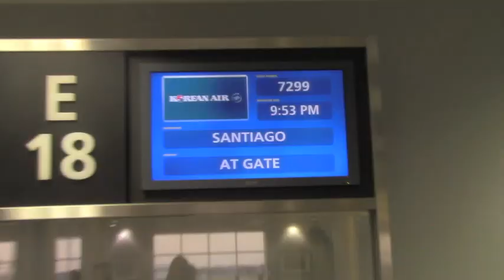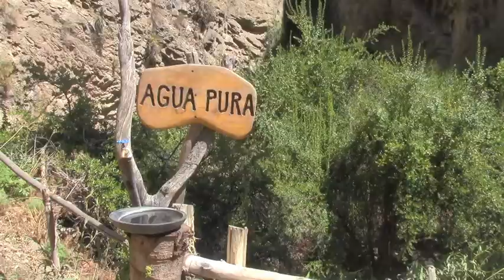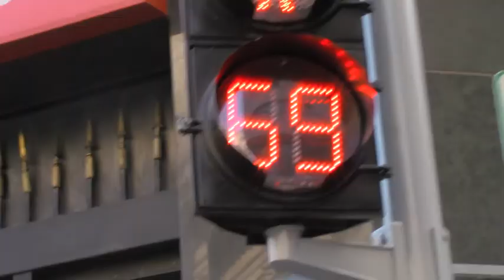Chile 2k14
A montage of our family spring break trip to Chile..sorry for the lack of footage due to the fear of getting pick pocketed in the city..